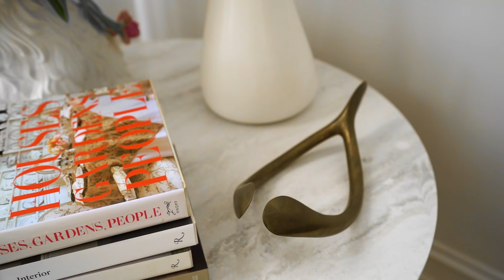3 Interior Designer's Own Homes! Be inspired by these Luxurious Designer Interiors: House Tour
The Inspiring Designer Homes of Simone Haag, Lisa Buxton & Hayley Pannekoeke

Go inside three of our favourite Australian Designer’s Homes including the Mid-Century Modern House of Simone Haag, Restored Double Fronted Victorian Home of Lisa Buxton and Colourful Scandi Inspired Beach House of Hayley Pannekoeke. These three interiors are each uniquely curated, showcasing the confident personal style of each designer. Pick a favourite or love them all, either way we have plenty of interior inspo for you.

Submit your AirBnb, Destination or Other for our On The Road Design Series:

👉 SEND TO:
350 Orrong Road
Caulfield North 3161
Victoria, Australia

⚡ VIDEO CREDITS ⚡
Host: Lucy Glade-Wright

Gobe Variable ND Filter
Gobe UV & CPL Filter